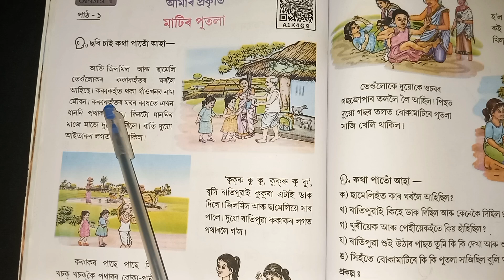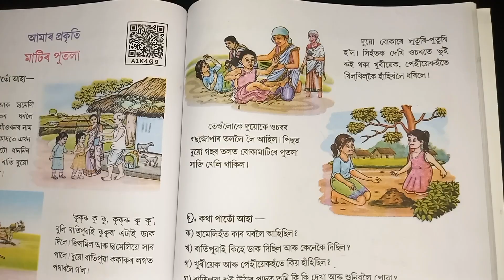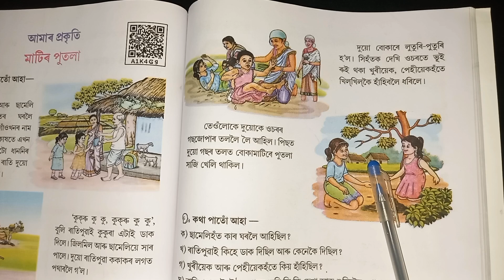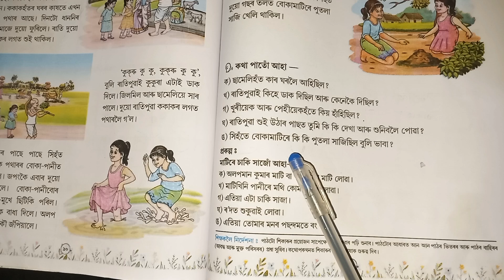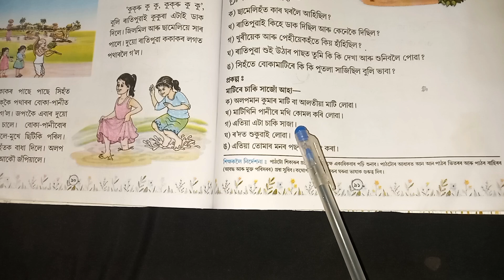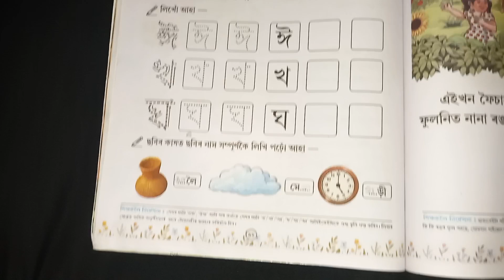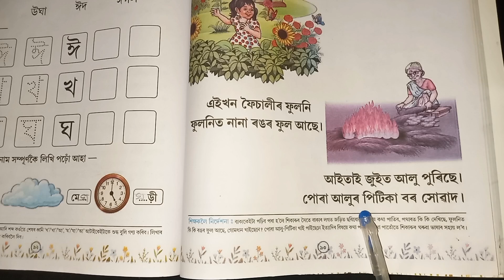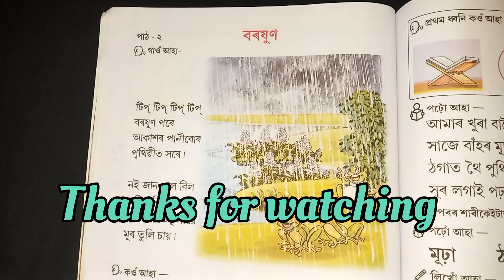মাটিৰ পুতলা// পাঠ-1// অধ্যায়-7// প্ৰশ্নৰ-উত্তৰ// ঝংকাৰ// প্ৰথম শ্ৰেণী